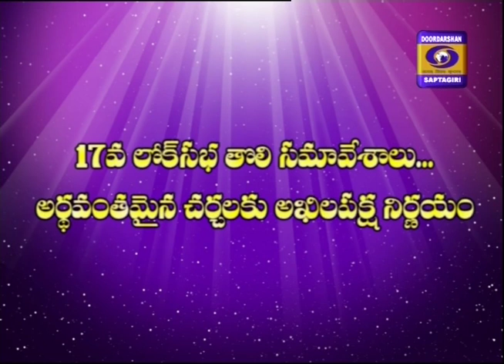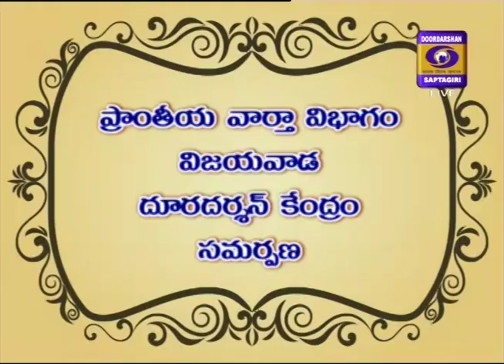DD NEWS VIJAYAWADA CURRENT AFFAIRS PROGRAM 17-06-19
Topic : 17వ లోక్ సభ తొలి సమావేశాలు...అర్ధవంతమైన చర్చలకు అఖిలపక్ష నిర్ణయం

Guest : 1)ఉప్పల లక్ష్మణ్ - ప్రముఖ పాత్రికేయులు
              2) కోట సాయి కృష్ణ - అధికార ప్రతినిధి , భారతీయ జనతా పార్టీ

Anchor : స్రవంతి చంద్ర